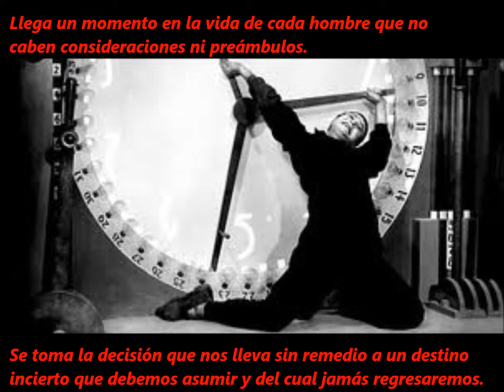La Corona de Uganda trailer book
Trailer novela "La Corona de Uganda". Forma de adquirir la novela.